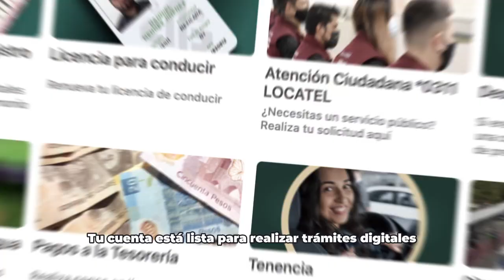Llave CDMX Expediente: ¡Te ayudamos a crear tu cuenta!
¡Ya no hagas filas para trámites! Crea tu cuenta de Llave CDMX Expediente y cámbiate al mundo digital. Te acompañamos en tu registro. 📲